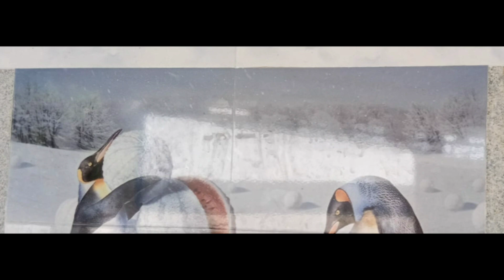Happy Moments - 'Penguin Pool'